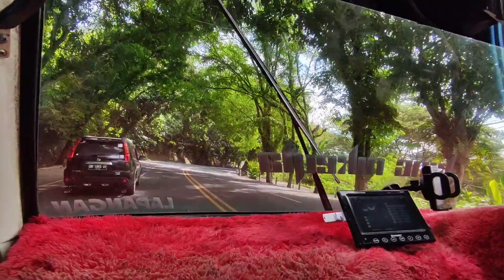Tur Angkutan Umum Kota Manado 2023: Naik Mikrolet Dari Lapangan (Bandara Sam Ratulangi) Ke Paal 2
Naik angkot dari Jalan Mr. A. A. Maramis sampai Jalan Yos Sudarso